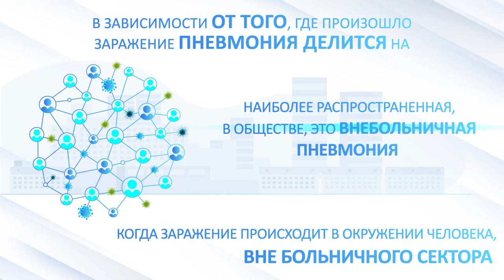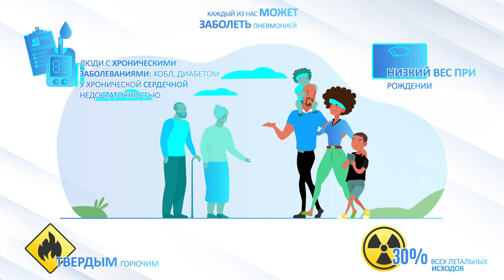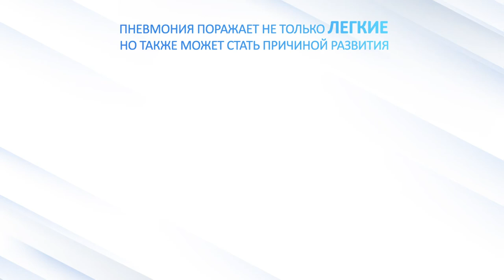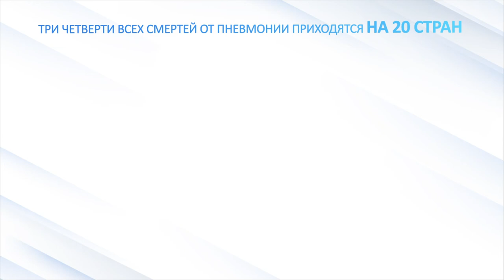Что такое пневмония? - объяснил за 4 минуты - Русский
Пневмония является ведущей причиной инфекционной смерти взрослых и детей в мире, в 2019 году унесло жизни 2,5 миллиона человек, в том числе 672 000 детей. Узнайте, что такое пневмония и как ее идентифицировать и диагностировать, из этого 4-минутного видео. Пневмония поражает всех

Поделитесь этим видео со своими близкими, это видео может спасти вам жизнь!

0:00 Что такое пневмония?
0:46 Причины пневмонии
1:21 Классификация пневмонии
1:39 Группы риска пневмонии
2:18 Симптомы пневмонии
2:33 Профилактика и лечение пневмонии
3:22 Глобальное влияние пневмонии
4:04 Примите участие
4:36 Завершение

Это видео было создано NEUMOAI при поддержке Pneumo-Strategy. NEUMOAI является инициатором Всемирной кампании по повышению осведомленности о пневмонии и пневмонии и Глобальной конференции, посвященной Всемирному дню пневмонии.

Остановим пневмонию, спасем жизни!